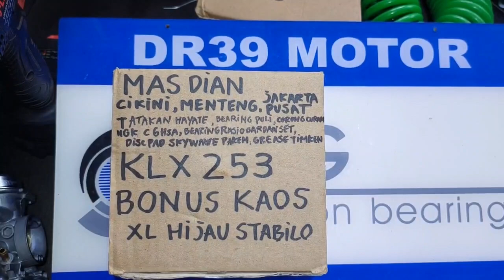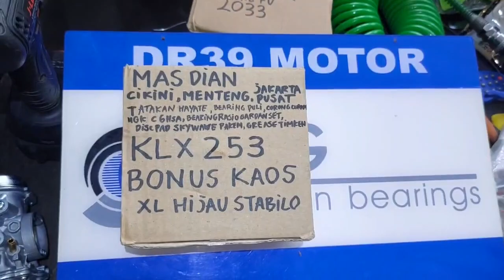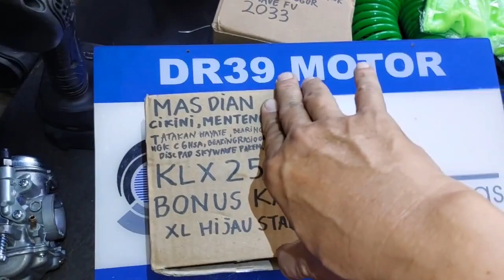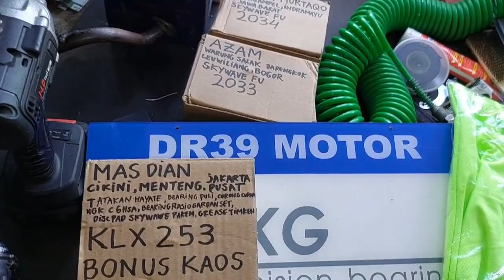KLX253 BONUS KAOS MAS DIAN CIKINI MENTENG JAKPUS KARBUJECTOR KLX TERIRIT DR39 CHOICE BUAT SKYWAVE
MANGKOK LONCENG KAMPAS GANDA KOPLING SPIN SKYDRIVE SKYWAVE HAYATE BAGUS TAPI MURAH👇
SHOPEE 👇